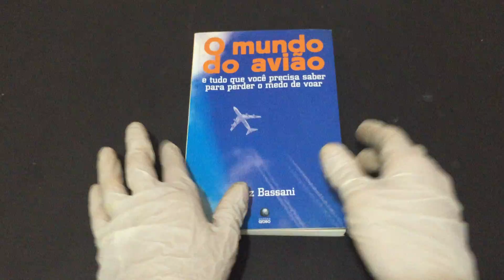COMPRE AGORAO Mundo do Avião e tudo que você precisa saber para perder o medo de voar